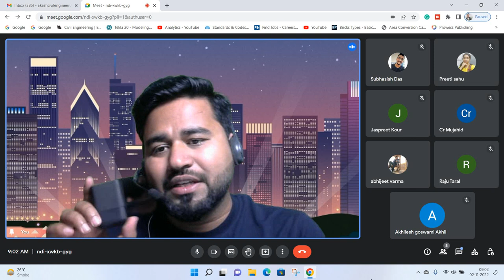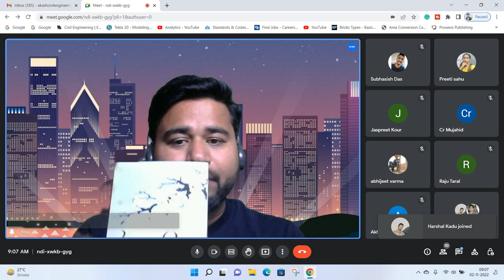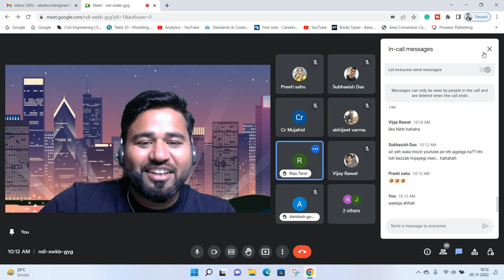what are the question ask in structure engineering interviews ||By- Akash Pandey